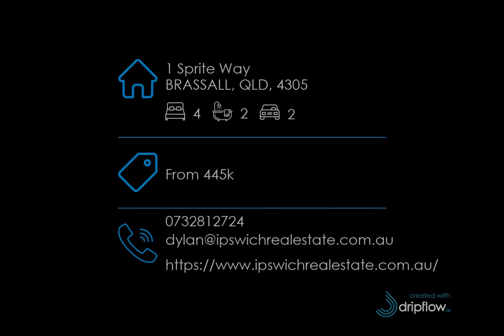1 Sprite Way, BRASSALL, QLD, 4305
🔔 For Sale - BRAND NEW IN BRASSALL! FIRST HOME BUYERS DON'T MISS OUT ON 30K IN GOVERNMENT GRANTS ENDS 31ST MARCH!

For all enquiries contact Dylan Ansems